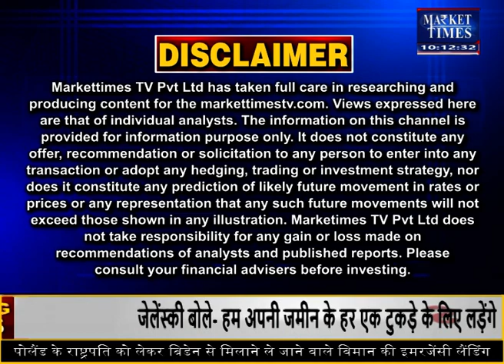किन कृषि जिंसों में तेजी ? जानिए जानकार की सलाह | Market Times TV